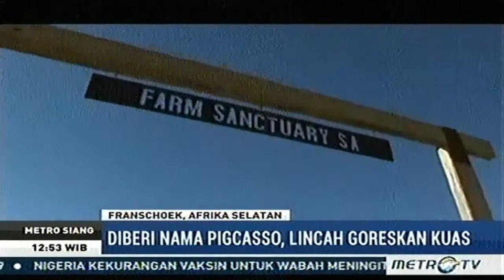UNIK HEBOH - PIGCASSO, BABI PINTAR MELUKIS dan lukisannya terjual Ribuan Dolar